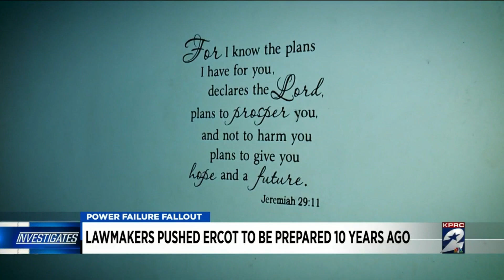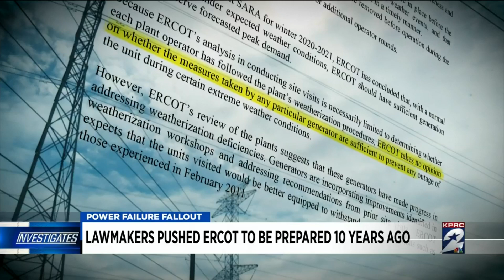Lawmakers pushed ERCOT to be prepared 10 years ago